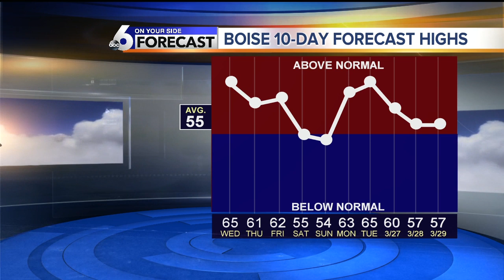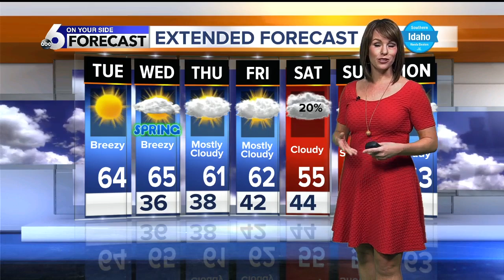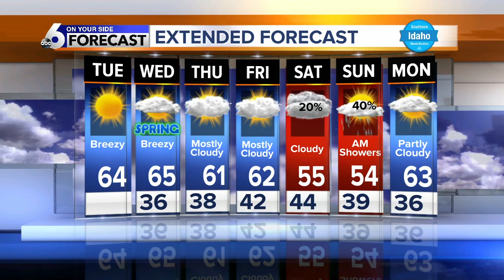Rachel Garceau's On Your Side forecast 3/19/19